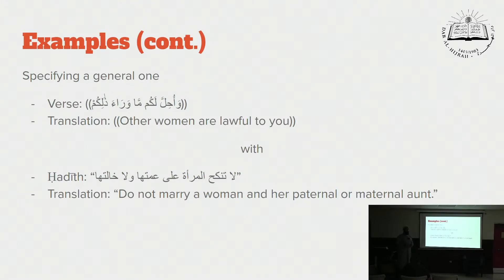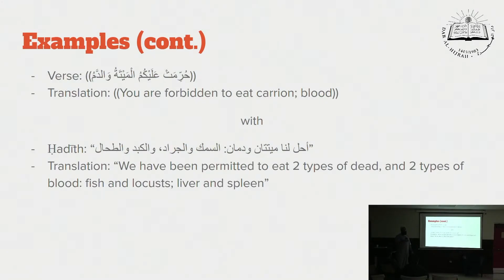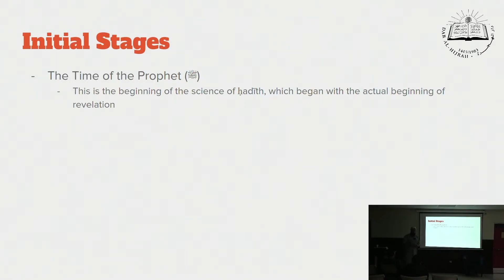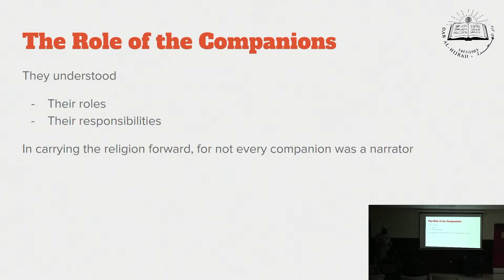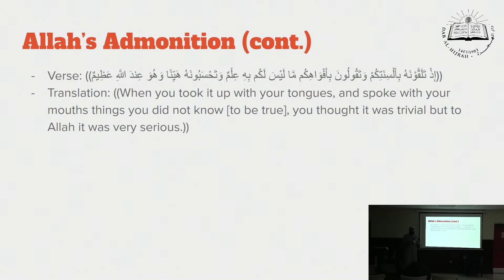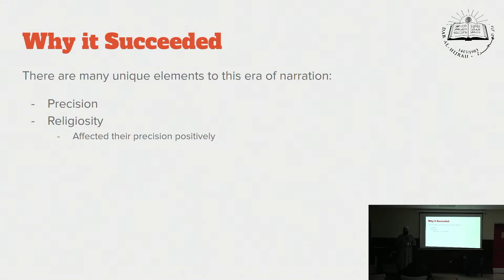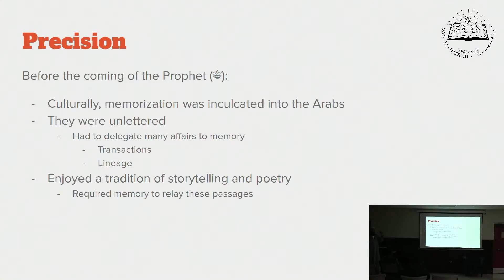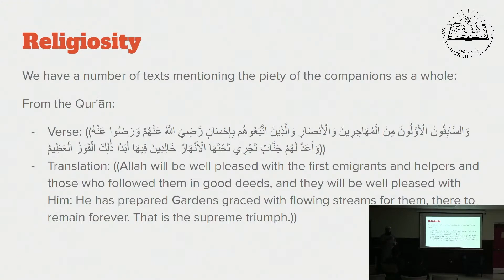Hadith: (A Study of the Formation of Hadith Sciences) Class 8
In this class, we are covering a selection of Sh. Hatim al-Awni's works on the formation of hadith sciences, mainly:
Al-Usus Al-ʿAqliyyah li Manhaj Naqd Al-Muḥaddithīn
Al-Manhaj al-muqtaraḥ fī ‘Ilm al-muṣṭalaḥ
Ma'rifat 'ulūm al-ḥadīth
and other works.
The class is a discussion of the methodology of the hadith scholars, the formation of terminology, and the evolution of the science as a whole.